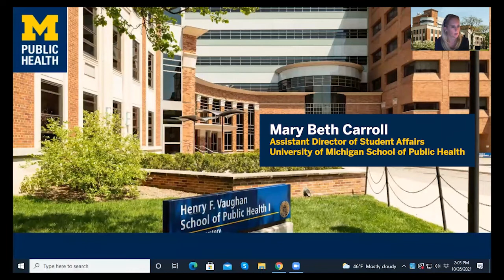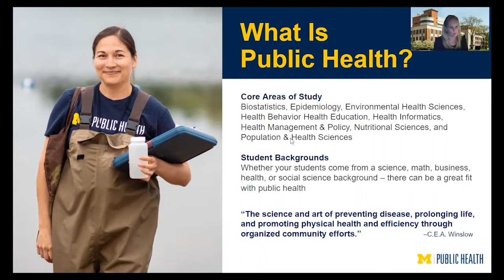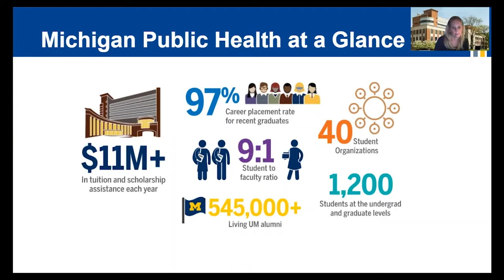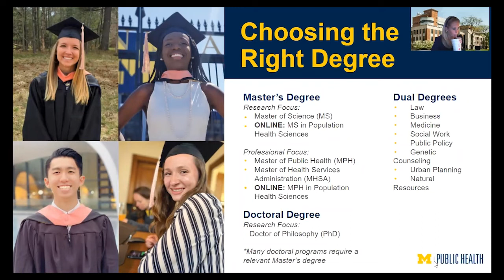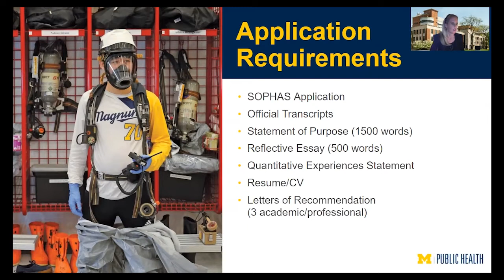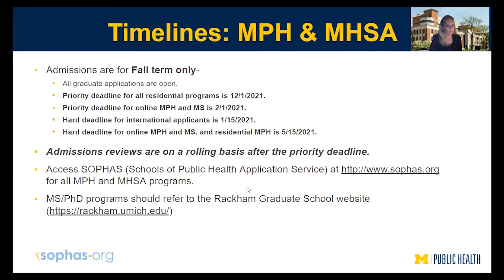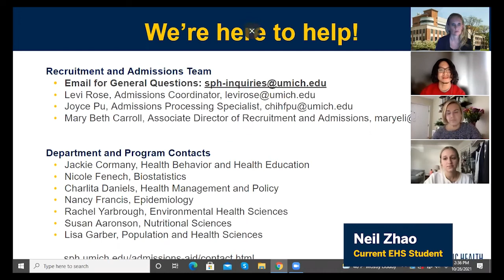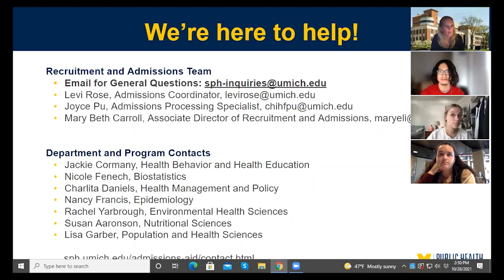Michigan Public Health Graduate Residential Virtual Information Session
Thank you for viewing Michigan Public Health Graduate Residential Virtual Information Session to learn more about our graduate programs in public health. This session provided an overview of our programs and application process with an opportunity for the attendees to ask questions to staff and current students.